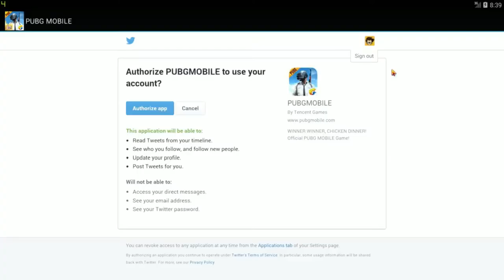DYNAMO GAMING || ACCOUNT BANNED ?😂😂 || REPLY TO HATERS😇 || BY WELCOME2HUNTER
we love daynao bhai ❤

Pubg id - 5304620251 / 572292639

100sub. 6-January,2019
200sub. 26-January   2019
300sub. 29-January   2019
400sub. 20-February  2019